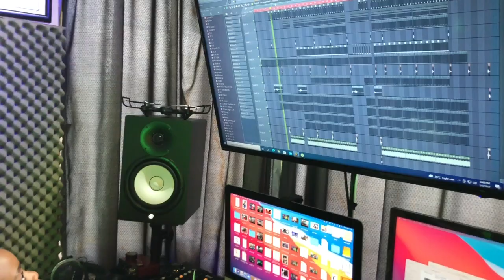DJ Arch Jnr - Ryu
DJ Arch Jnr's new amapiano single - Ryu.

Stream on Apple Music, Spotify, Amazon and more.